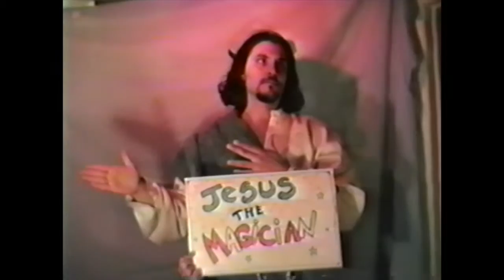Jesus the Magician